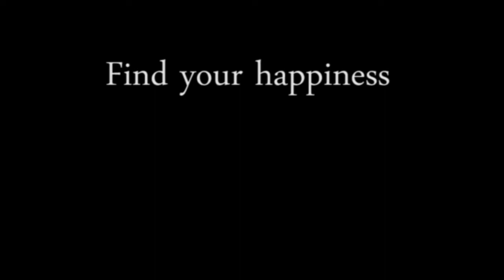Minnie x Professor **Mouse** - 05/18/2017